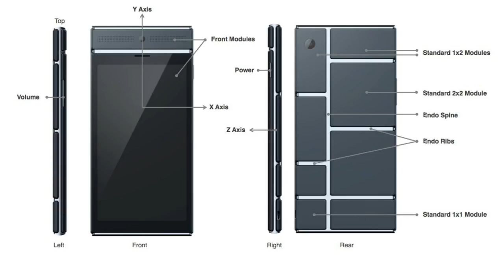Le Smartphone Révolutionnaire !!! Par Google ! Modulable - Projet ARA